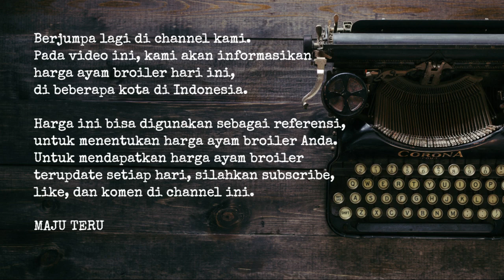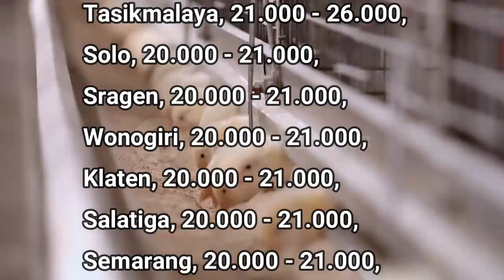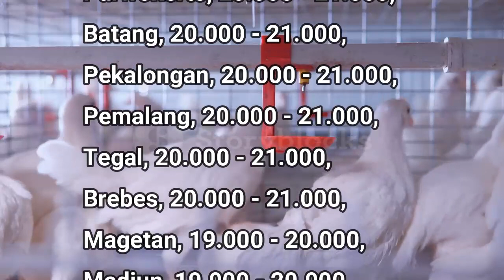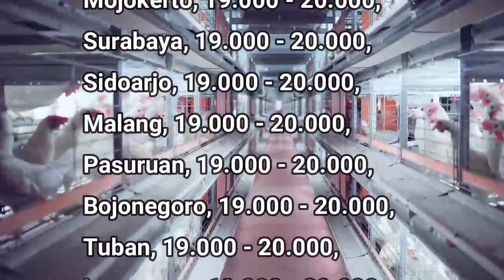🔴 UPDATE: Harga Ayam Broiler Hari Ini, Rabu 1 Juni 2022